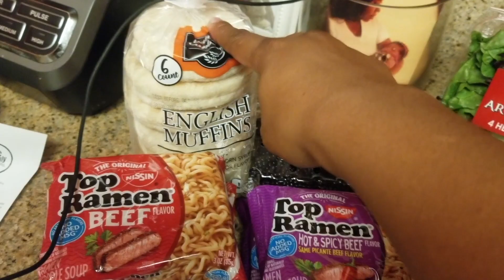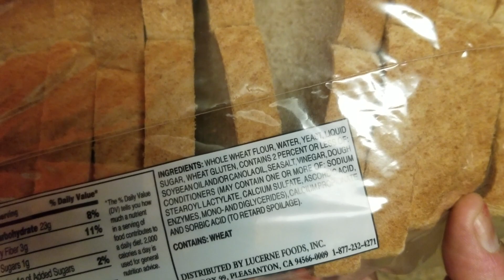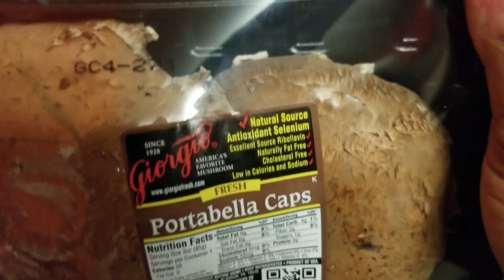Grocery Haul - 99 Cent Only Store | Family of 3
Have you bought food from the 99 Cent Only Store?  I've bought processed foods like chips and candy but not too much fresh foods.  I feel like I've hit a goldmine with a few products.  Not sure how long this will last but I'm happy I can save my family a few more cents.

I really love doing these grocery haul videos.  I'm pushing myself to show you more on how I plan out meals, shop for deals, and what meals I prepare for my family.  Please stay tune for those in the upcoming future.

Remember to keep choosing joy!

Keep Choosing Joy,
Tea Todd Style Stingy

Make sure to click on "SIGN UP WITH EMAIL" to get the $5 off (if you do it with Facebook or google it will not allow you to apply the code).
My code: Glamazon82